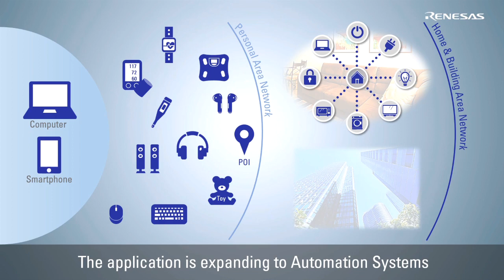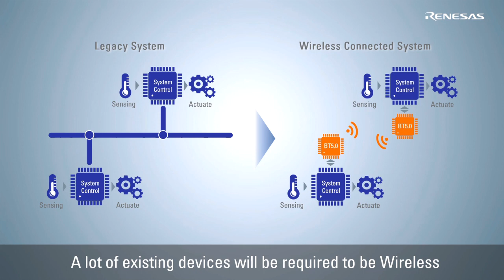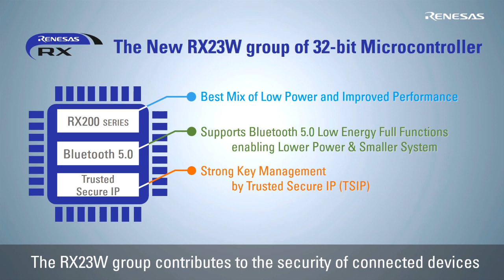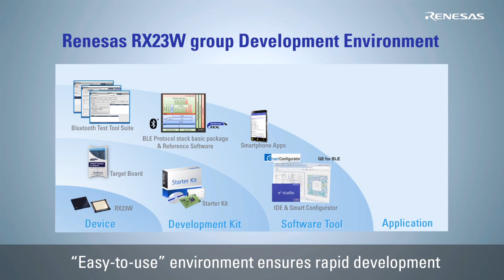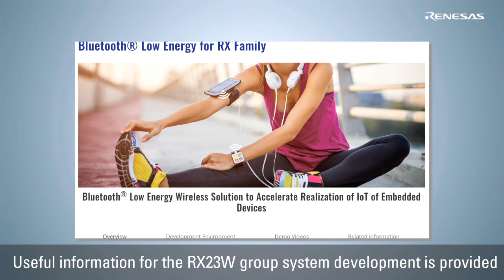Renesas RX23W group of MCU with Bluetooth® 5.0 Mesh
Introducing high performance RX23W group of BT5.0 enabled MCU, ideal for system controller and provides robust security for IoT connected devices.